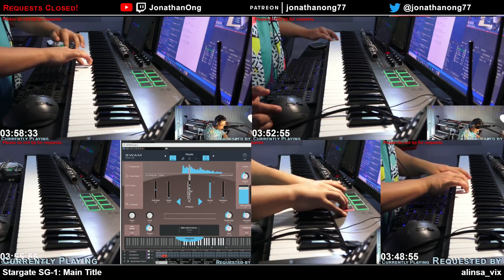Stargate SG 1: Main Title (Stream Highlight)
An improvised arrangement of the "Stargate SG-1: Main Title".  Requested by "alinsa_vix". Played live on stream on 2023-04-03.